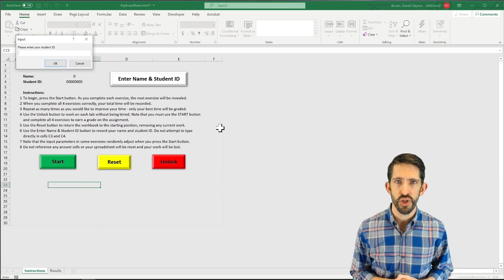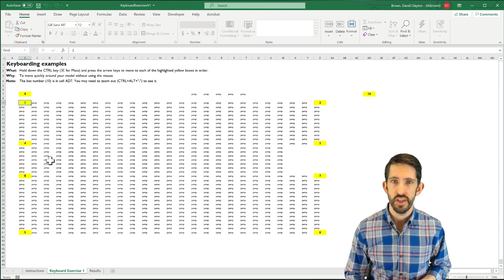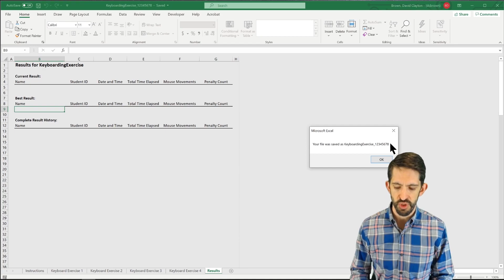Introduction to Exercise Spreadsheets